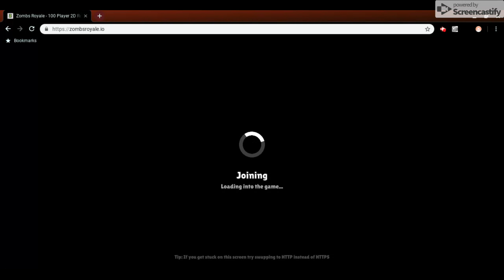ZombsRoyale with Connor and Levi